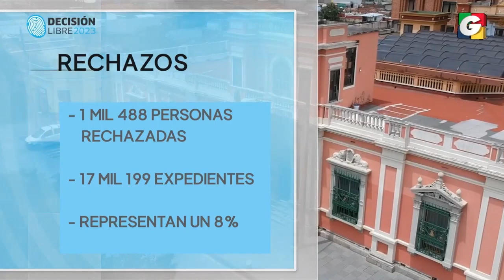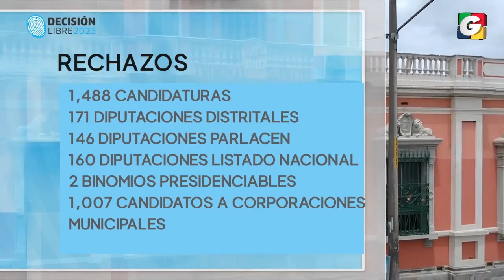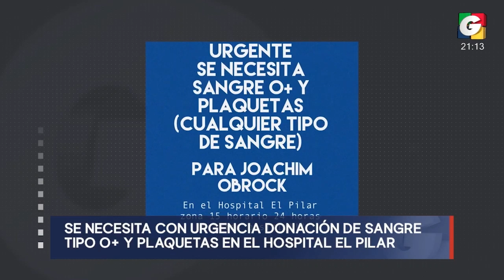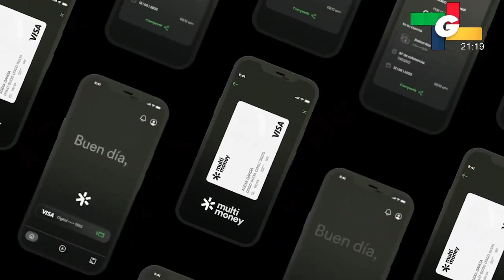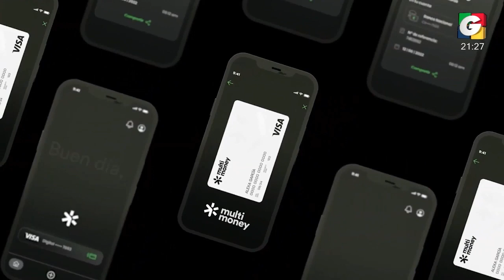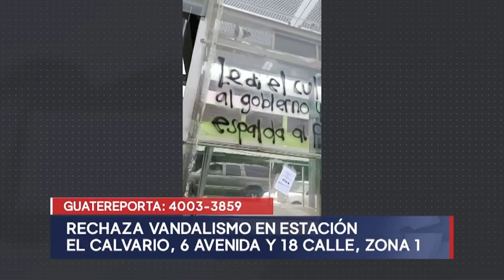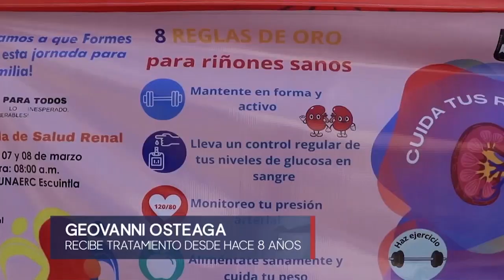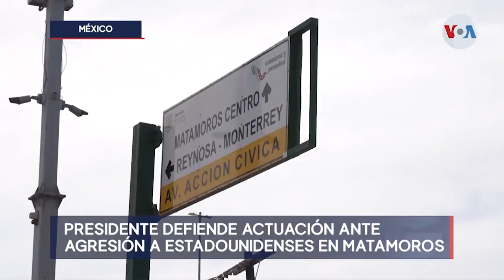Noticiero ESTELAR 9 pm, 8 de marzo de 2023